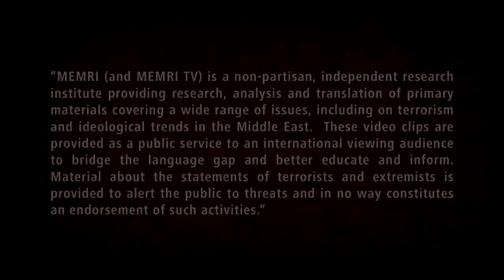Müslüman Kardeşler TV’sinde Eşcinsellere IŞİD Usulü Katliam Fetvası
Mısır Müslüman Kardeşler (İhvan-ı Müslimin) örgütüne yakın televizyon kanalında LGBTİ+’lara yönelik nefret saldırısı ve katliam çağrısı yapıldı.

Örgütün İstanbul’dan yayın yapan televizyon kanalı Watan TV’deki bir programda konuşan Hala Samir adlı kadın, “Eşcinselleri öldürün” ifadeleri kullandı. Samir, peygamber Muhammed’e atıfta bulunarak, cinsel ilişkiye girenlerin “yüksek bir yerden atılarak veya yakılarak” katledilmeleri çağrısı yapıyor.